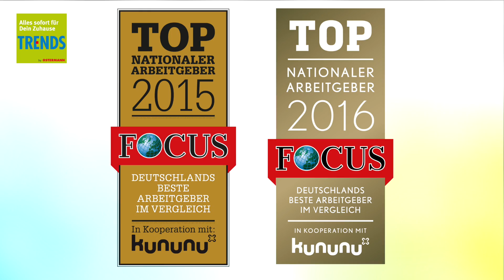Nutze Deine Chance! Stellenangebot - Film von Trends Möbel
Nutze Deine Chance! Stellenangebot Film von Trends Möbel für die Bereiche Möbel, Baby und Warenhaus.